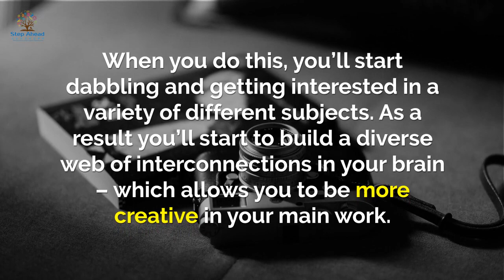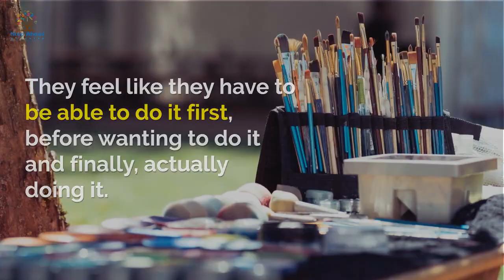8 Habits of Highly Successful Students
We all want to excel in school right? But sometimes, we just don't want to put in the work. Well here are some tips to start up that engine and keep on aiming for the sky.

Learn How to Become a Successful Student In No Time! Proven Study Strategies to Help You Get Top Marks!

At Step Ahead Coaching, learning is FUN!!!